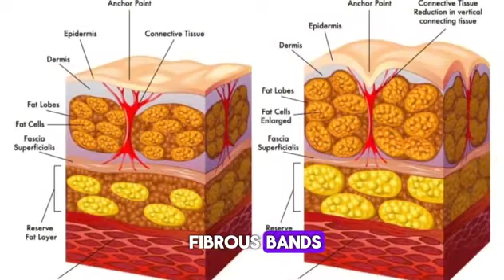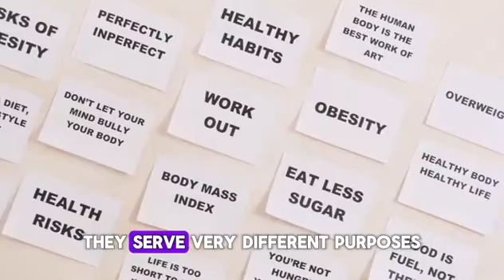👉 16 Misconceptions about Liposuction not to believe || Liposuction Facts you should Know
If you thought you knew everything about liposuction, think again! In this video, we're blowing the lid off ten more shocking myths about liposuction that you probably still believe. From misconceptions about cellulite and liposuction to the real deal on recovery time, we've got it all covered.

In this comprehensive video, we'll explore:

• LiposuctionMyths: Uncover the most common misconceptions about liposuction.

• LiposuctionFacts: Learn the real facts about the liposuction procedure and what it can and can't do.

• Cosmetic Surgery Truths: Understand the differences between liposuction and other cosmetic surgery options.

• BodyContouring: Discover how liposuction is used to contour and shape the body.

• LiposuctionResults: Find out what kind of results you can expect from liposuction.

• LiposuctionRecovery: Get the inside scoop on what the recovery process is really like.

• LiposuctionMisconceptions: We debunk common myths like liposuction being a weight-loss solution or only for the wealthy.

• Liposuction vs Weight Loss: Understand why liposuction isn't a substitute for bariatric surgery or weight loss programs.

• CelluliteandLiposuction: Learn why liposuction isn't a cure for cellulite.

• Liposuction Safety: Hear about the safety measures and regulations in place to ensure a safe procedure.

• LiposuctionProcedure: Get a step-by-step overview of what happens during a liposuction surgery.

• LiposuctionCandidates: Find out who the ideal candidates for liposuction are.

• Plastic Surgeon Insights: Tips on how to choose the right plastic surgeon for your procedure.

• Liposuction Expectations: Set realistic expectations for what liposuction can achieve.

• LiposuctionBenefits: Learn about the psychological and physical benefits of liposuction.

• LiposuctionforMen: See why more men are choosing liposuction.

• Affordable Liposuction: Explore financing options and payment plans to make liposuction more accessible.

• Liposuction Pain and Aftercare: Understand the level of discomfort and the importance of aftercare.

• Liposuction Experience: Hear testimonials and experiences from real patients.

• LiposuctionSurgery: A deep dive into the surgical process and techniques used.

• Non-Surgical Alternatives: Explore non-surgical alternatives to liposuction.

• LiposuctionRisks: Learn about the potential risks and how to minimize them.

• LiposuctionSkinTightening: Discover procedures that can complement liposuction for better results.

If you found this video helpful, please give us a thumbs up, share it with your friends, and don't forget to subscribe to our channel for more myth-busting content on health and beauty.

CAUTION ⚠️- Video contains contents with medical scenes/flash video clip.